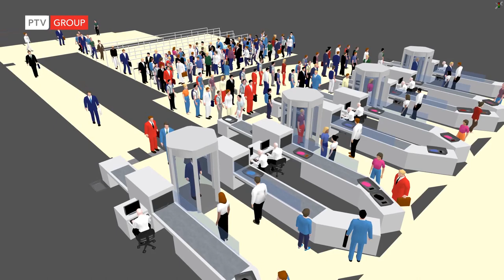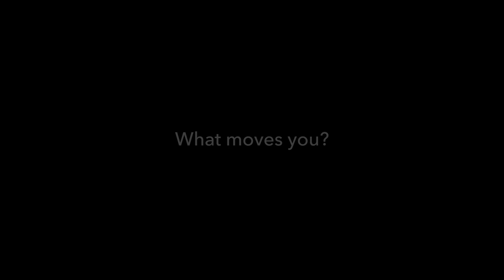PTV Viswalk: Security Check at Airport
This video is based on the PTV Viswalk/Vissim simulation of the sample model 'Security Check at airport - High End' which provides a detailed representation of a security check as it is typically found at airports for passengers entering the restricted terminal area. It contains 8 pedestrian lanes for security check where each two of them are paired in terms of body scanning.
All relevant sections of the security check are modelled:
- Queuing before bag drop with central s-shaped queue
- Dropping of bags and personal items
- Body scanner and manual body check
- Tray conveyor and luggage scanner
- Section where passengers wait for their tray(s)
- Pick-up of bags and personal items

Both the passenger and tray movements are simulated and synchronized. That way, each person picks up only his/her personal belongings, no matter if the sequence of passengers has changed (due to manual body scan) or how many trays were in use. The timings used at each passenger waiting position are taken from different time distributions, hence each passenger has a unique time pattern while passing through security. A simple 3D visualization shows the resulting animation of passengers and bag trays. On the left hand-side the model contains two dedicated lanes for a specific person group, such as crew members or first & business class passengers.

While this simulation model already replicates many aspects of the security check process correctly, it is flexible enough to be easily adapted to different timings, or to be enhanced to even more detail, for example to include more than one drop-off and pick-up location or to add a dedicated desk for bag investigation at pick-up.

Details of the modeling technique are described in the PDF description which is included with the PTV Viswalk/Vissim example models.
After installing version 2020 SP 5 (or higher) you can access these models from PTV Vissim at \Examples Training\Pedestrians\Enhanced Routing\Security Check at Airport\3 - High-End.